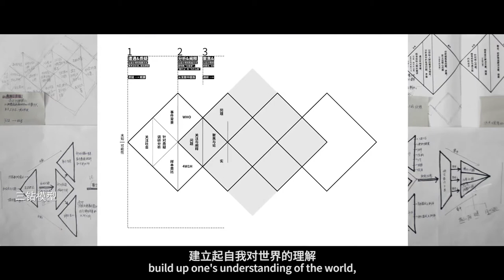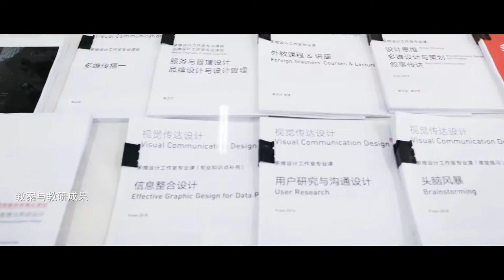CAA Young Erudite Craftsmen 2020: Associate Professor Chen Zhengda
Chen Zhengda is an associate professor at CAA’s School of Design, Department of Visual Communication. Focusing on mental liberation and visual healing, he continues to open up new spaces for the design discipline with his pioneering work, and consistently seeks out the origin of contemporary design education as well. He has won this year’s “Young Erudite Craftsmen” award. Watch the video to learn more about this outstanding scholar.